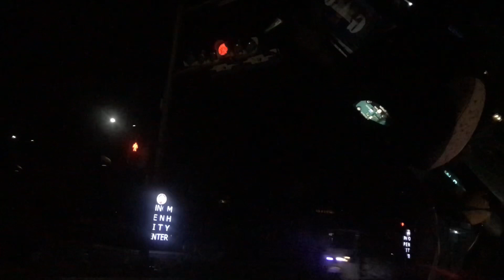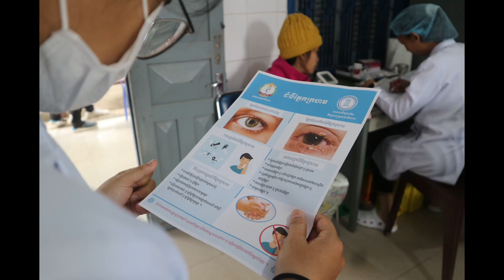PHA43rd Field Trip Vlog at Kampongspeu (Kirirom National Park )